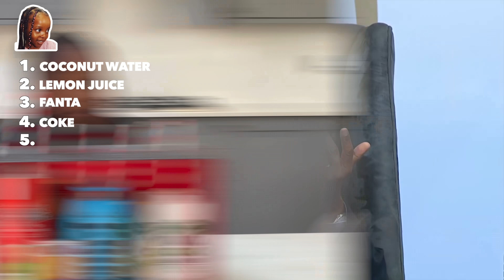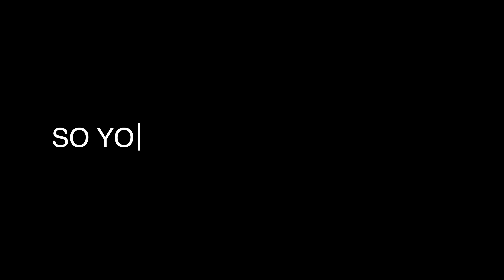MALI VS TEIJA GUESS THE DRINK CHALLENGE